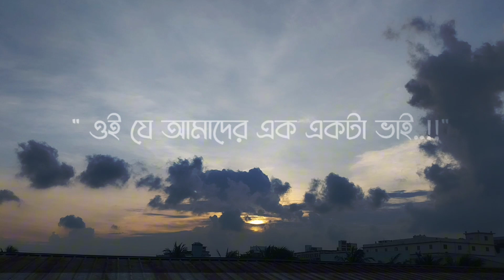২৪ এর কালো ধোয়া 😥😥😥|বাংলাদেশ|Bangladesh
১৯৫২-১৯৭১ যুদ্ধ দেখিনি,, দেখেছি ২০২৪😥😥😥|বাংলাদেশ |@inaayashome